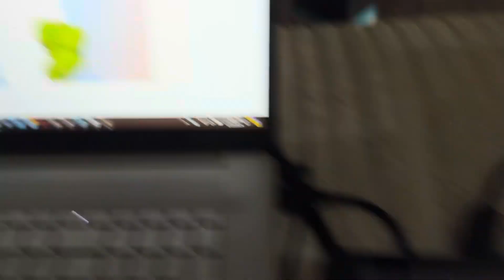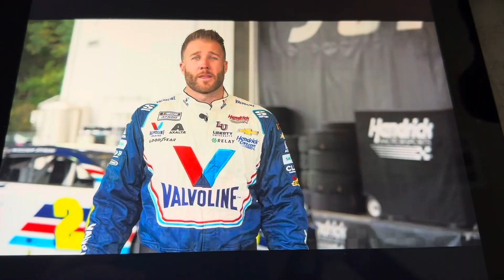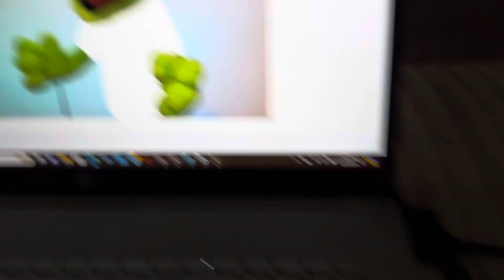On Your Mark, Get Set, Learn! 🏁 | Race-car Fun Facts with Dash and Hendrick Motorsports🏎️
🚗💨 Today, Dash and Landon from Hendrick Motorsports are diving into the exhilarating world of race-car fun facts once again! This time, it is all centered around flags! 🏁 While you might recognize the meanings behind some flags, there are many more types of racing flags beyond just the red and green ones! Get ready for a thrilling ride full of learning through the colorful world of racing flags! 🏎️🚦